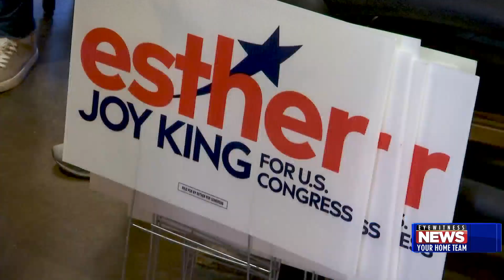Getting to know Illinois' 17th District candidates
The midterm election is just days away, and candidates are urging local to get out and vote.